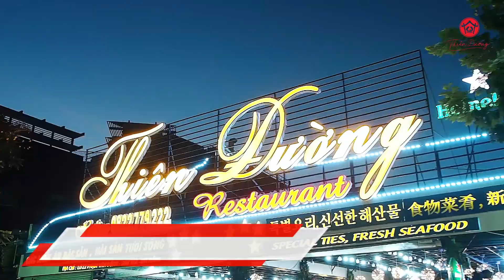(Đà Nẵng) Giới thiệu không gian nhà hàng hải sản Thiên Đường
Giới thiệu không gian nhà hàng hải sản Thiên Đường, toạ lạc bên tuyến đường du lịch ven biển Phạm Văn Đồng (Đà Nẵng).